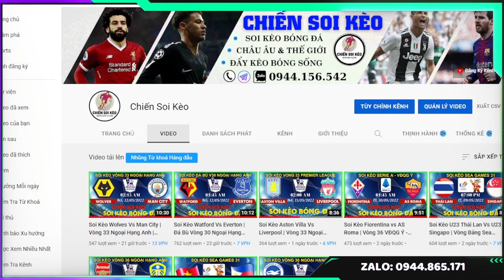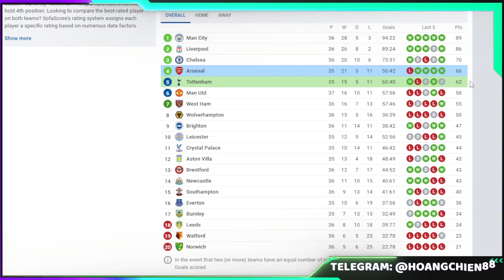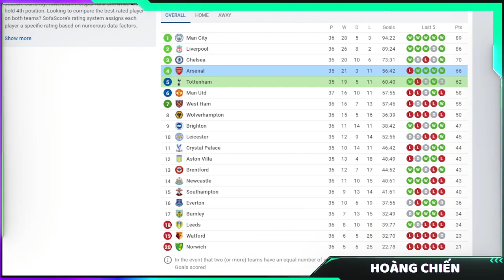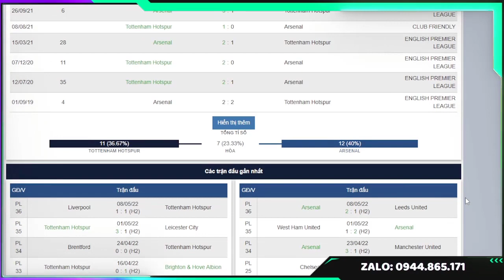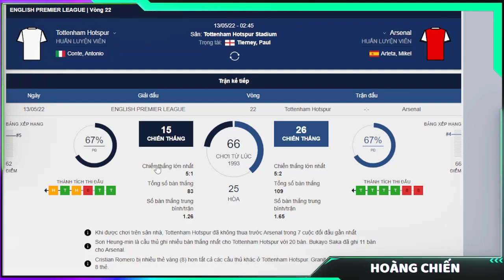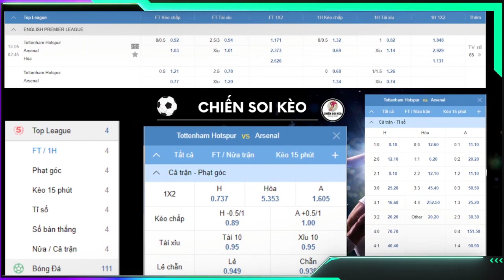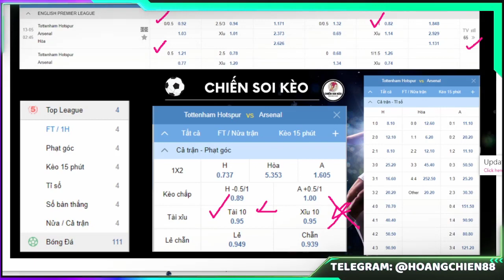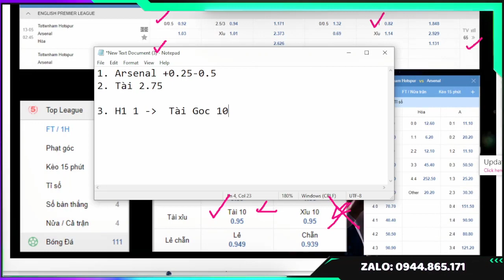Soi Kèo Tottenham Vs Arsenal | Đá Bù Vòng 22 Ngoại Hạng Anh | Soi Kèo Bóng Đá Hôm Nay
***CHIẾN SOI KÈO - SOI KÈO BÓNG ĐÁ ***

Arsenal đang có phong độ cực kỳ ấn tượng trong giai đoạn cuối mùa khi liên tục giành chiến thắng trước các đội bóng lớn như Chelsea, Man United hay West Ham. Cuối tuần qua, Pháo thủ cũng đã có chiến thắng nhẹ nhàng trước Leeds với tỉ số 2-1 và củng cố vững chắc mục tiêu của mình. Với 66 điểm trong tay, thầy trò Arteta đã giữ được vị trí thứ 4 trên bảng xếp hạng và tấm vé dự cúp C1 mùa tới gần như chắc chắn đã nằm trong tay. Họ không còn sợ áp lực từ các trận đấu lớn hay sự kỳ vọng từ giới mộ điệu, ngay cả khi đối thủ tới đây của họ là Tottenham, trong trận đấu được coi là “Chung kết” mùa giải của thành London.
Tottenham cũng có mục tiêu cho riêng mình, đó là kết thúc mùa giải ở một vị trí trong top 4. Lúc này, Gà Trống đang đứng thứ 5 với 62 điểm sau 35 vòng đấu, kém đội xếp trên là Arsenal 4 điểm. Để có thể giành vé dự Champions League, Tottenham bắt buộc phải thắng 4 trận đấu còn lại, bao gồm cả trận quyết chiến với chính Arsenal.
Lợi thế của Gà trống là sân nhà và kinh nghiệm từ HLV lão làng Conte, không chỉ có vậy Spurs cũng đang sở hữu bộ đôi siêu sao Kane – Son đang chơi ngày càng đẳng cấp.

- Tottenham: Lloris; Romero, Dier, Davies; Emerson, Bentancur, Hojbjerg, Sessegnon; Kulusevski, Kane, Son
- Arsenal: Ramsdale; Tomiyasu, Holding, Gabriel, Tavares; Xhaka, Elneny; Saka, Odegaard, Martinelli; Nketiah